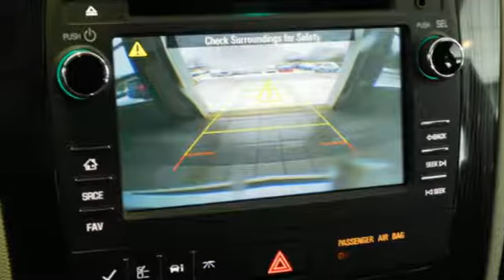Used 2016 Chevrolet Traverse Wayzata, MN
Year: 2016
Make: Chevrolet
Model: Traverse
Trim: LT
Engine: 3.6l 6 Cylinder Fuel Injected
Transmission: AWD Shiftable Automatic
Interior: Dark Titanium/Light Titanium
Mileage: 51232
Stock #: 11632P1
VIN: 1GNKVGKD0GJ183592
2016 TRAVERSE 1LT AWD, STYLE AND TECHNOLOGY PACKAGE: * WHEELS, 20 PAINTED ALUMINUM * PWR STEERING, VARIABLE ASSIST * COLOR TOUCH RADIO W/ MYLINK, SIRIUSXM, USB * DRIVER & FRONT PASSENGER HEATED SEATS * 8 PASS SEATING W/ 2ND & 3RD ROW SPLIT BENCH SEAT, AUDIO SYSTEM, 6 SPEAKER, TRAILERING PACKAGE COOLING SYSTEM - HEAVY DUTY TRAILER HITCH, REAR VISION CAMERA, New Arrival! REMOTE ENGINE START AND MORE. This 2016 Chevrolet Traverse LT has a sharp Summit White exterior and a super clean Dark Titanium/Light Titanium interior! Our vehicles are value priced and move quickly. Be sure to call us to confirm availability and to schedule a hassle free test drive! Financing is available with low rates and flexible terms, VALUE PRICED SALES. WE PRICE OUR CARS NOT OUR CUSTOMERS.

Family owned and operated since 1950, Village Chevrolet in Wayzata offers the premier Chevy dealership experience that you deserve. We have a huge inventory on display for our Wayzata and Minneapolis Chevrolet customers. With our rich history and unbeatable selection of new and used vehicles, it's no wonder that we've been the Chevrolet dealer of choice for those in Twin Cities, Minnetonka and Plymouth. Our dealership proudly serves Minneapolis and Plymouth Chevrolet drivers. Visit us for used cars and new Chevrolet models!